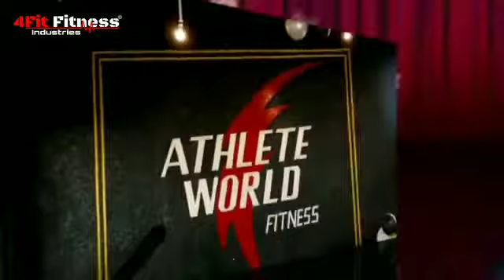Palamu Golden GYM | CommingSoon